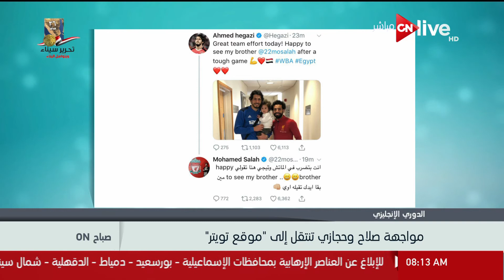صباح ON - صلاح يتلقى لكمة من حجازي.. والمواجهة تنتقل إلى تويتر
حلقة اليوم 22 أبريل 2018 من برنامج صباح_أون و حوار عن معدلات البطالة في مصر مع طاهر صالح ومناقشة أبرز عناوين الصحف ومناقشة حول آليات مواقع حجب لعبة الحوت الأزرق مع د.ماريان عازر.